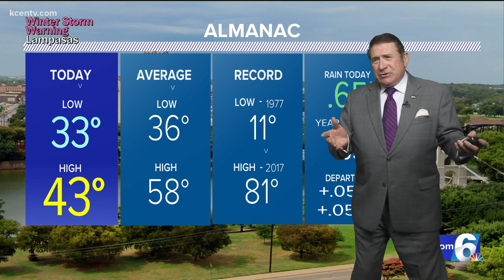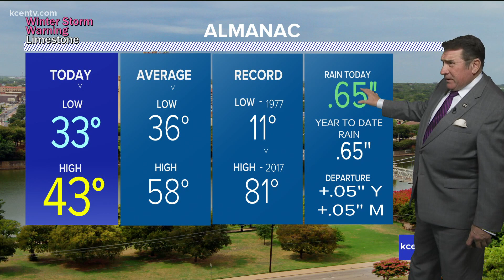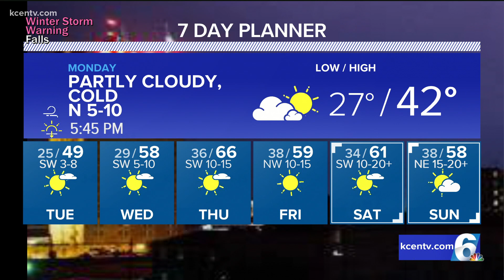Winter Weather Warning continues in some areas into Monday | Central Texas Forecast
Some Central Texas roads can develop black ice as temps drop below freezing overnight.